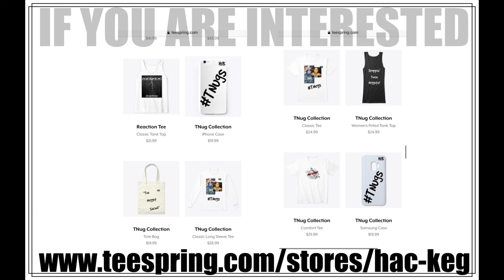LARUSSELL SWAY'S IN THE MORNING FREESTYLE | REACTION!!!!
Shout out to LaRussell! HES DEF DIFFERENT!!! TOO FIRE!! We love to see the independent artists blow up! Its so dope! RIDE WITH US!! RIDE WITH US!!